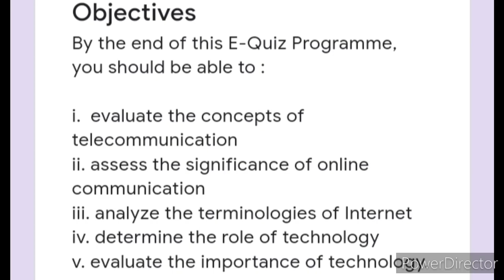QUIZ COMPETITION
Free Quiz on Online Communication

Organizer: Department of Computer Science, Bell Institute, Sivakasi (Crystal Jubilee Year) on the occasion of World Telecommunication and Information Society Day

Quiz link is active till 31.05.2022
The quiz is open for all.
E-Certificate will be provided for all the participants with score details

Objective

World Telecommunication and Information Society Day is celebrated annually on 17 May. It aims to make information and communication more accessible to people residing in remote and rural areas.

3 Best A4 size Drawing books set in affordable amount